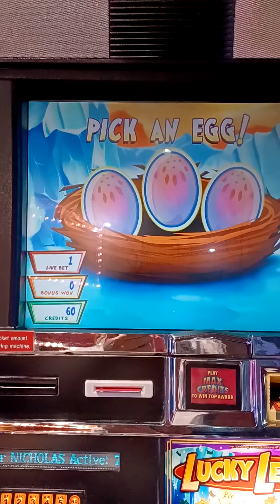Eggs 🥚 and ham 😋